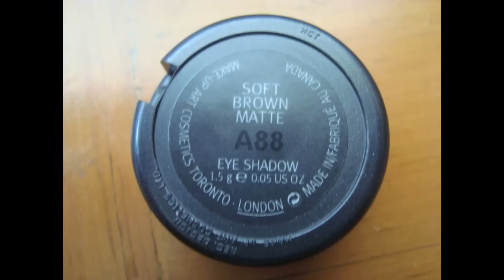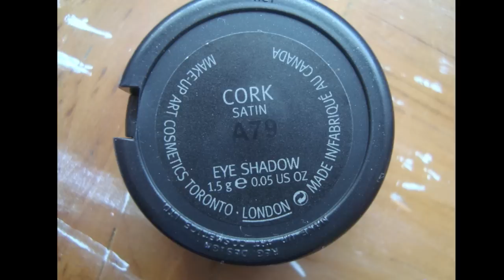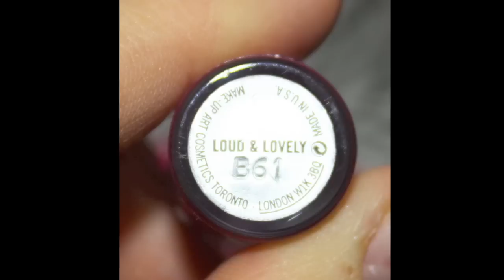Everyday Makeup Tutorial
Hello!!
this has been my everyday makeup for the past like month or so i looove it! and i love the pink cheeks and lips

i used:
eyes:
Too Faced Shadow Insurance
M.A.C e/s Vanilla
M.A.C e/s Cork
M.A.C e/s Soft Brown
M.A.C Penil Liner Smolder
M.A.C e/s Mystery
M.A.C Silver Dusk Loose Powder
M.A.C e/s Carbon
M.A.C e/s Gesso
M.A.C Penultimate Liner
CoverGirl Lash Blast Mascara

Cheeks:
Nars Desire Blush

Lips:
Revlon Colorburst Lollipop #075 Lip Butter
M.A.C Cremesheen Glass Loud & Lovely